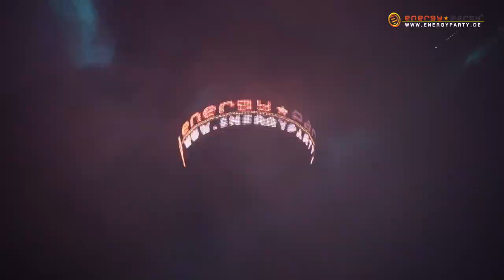energy party - party irani **official**after party movie 2020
energy party - a Persian high class celebration
energy party - Tak setarehye partyhaye Irani
bozorgtarin wa ba shokuhtarin party irani dar europa
most exclusive persian party presilvester THE FINAL düsseldorf